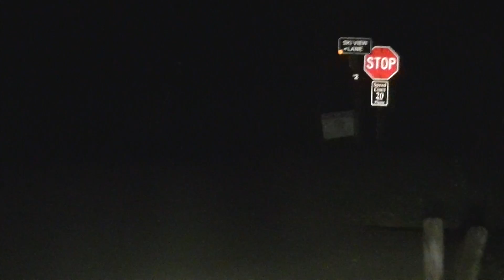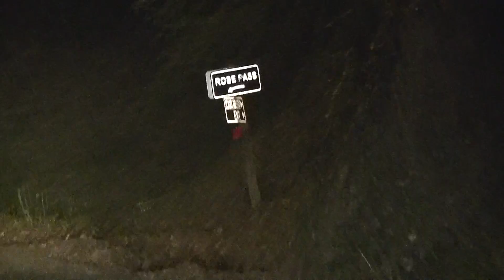Lost In The Smoky Mountains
For the first few nights of our vacation to the Great Smoky Mountains, we got lost driving back to our cabin at night. :)